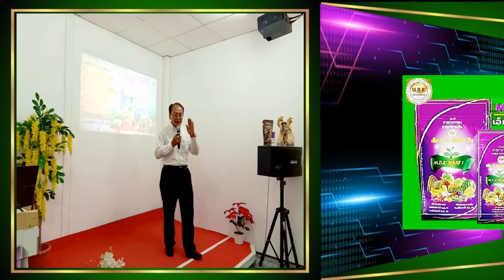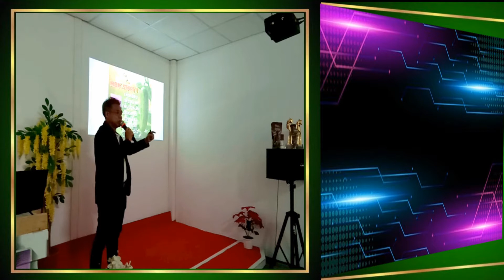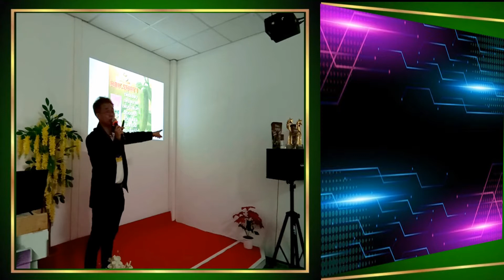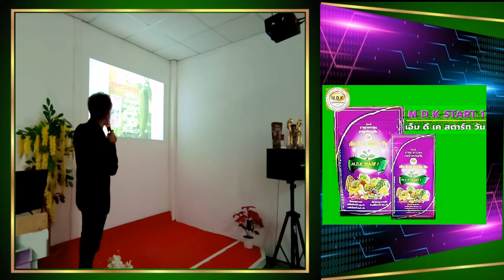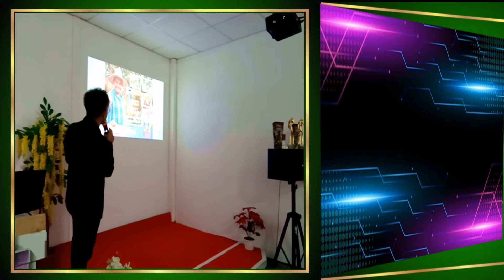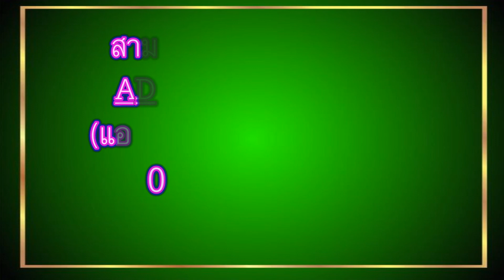เพลงสุขภาพดี - EP.12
เพื่อจรรโลงจิตใจแห่งตน ทุกท่านสามารถนำไปใช้จรรโลงจิตใจแห่งตนได้ทันที
เพื่อถวายเป็นพุทธบูชาสำหรับผู้ใฝ่หลักธรรมนำทางให้กับชีวิตแห่งตนแบบฉบับชีวิตวิถีใหม่ เริ่มแล้วในปัจจุบันสู่หนทางการหลุดพ้นเพื่อชีวิตนิรันดร์แห่งตน.
ติดต่อช่องได้ที่เบอร์ 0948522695 ไอดีไลน์ 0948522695
เพื่อนำเสนอสิ่งที่ดีและพิจารณาธรรมทั้งหลาย..ร่วมอนุโมทนาบุญด้วยสาธุในธรรมทุกท่านเทอญ.